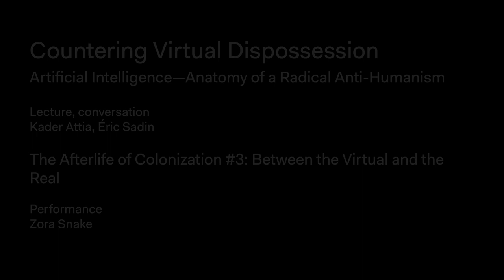Éric Sadin, Kader Attia: Artificial Intelligence—Anatomy of a Radical Anti-Humanism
Performance by Zora Snake: The Afterlife of Colonization #3: Between the Virtual and the Real
Part of “Countering Virtual Dispossession”
English translation

Lecture, conversation, Jan 12, 2019

Film: Can-doc